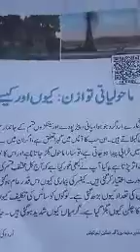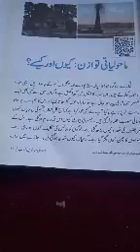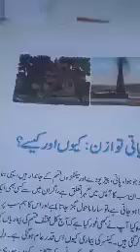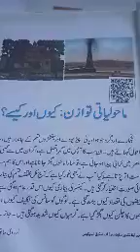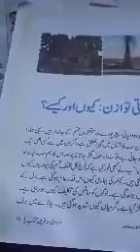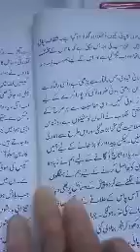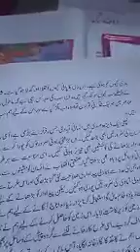Lesson no 2 ماحولیاتی توازن ۔ کیوں اور کیسے؟